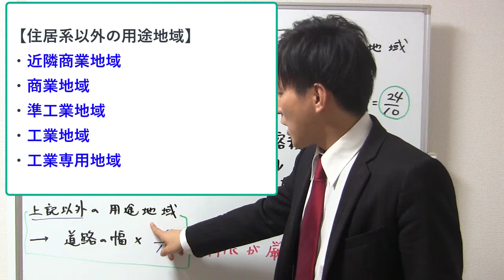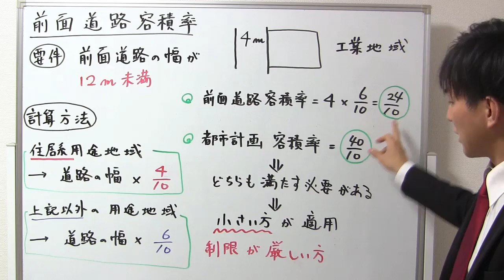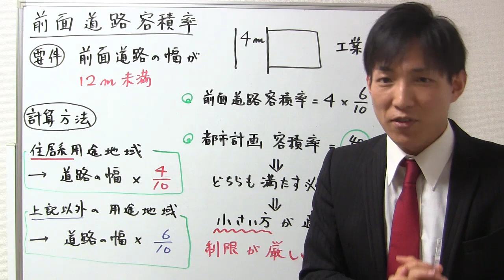【宅建：建築基準法】前面道路に基づく容積率【宅建通信レトス】